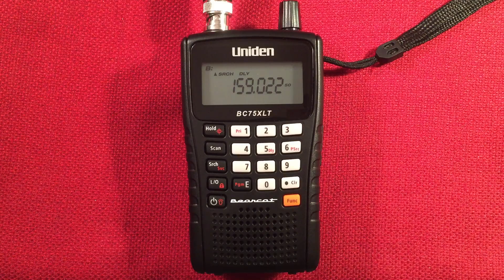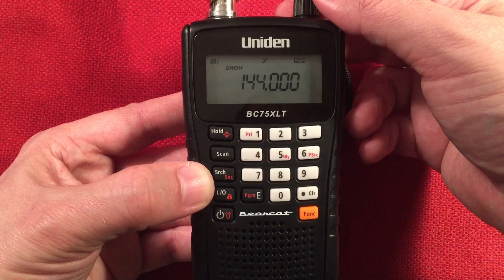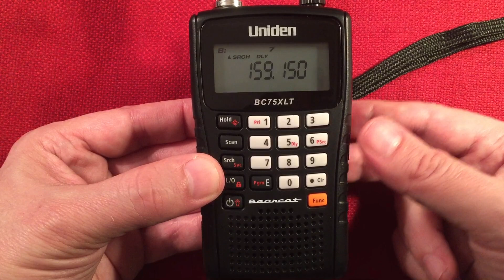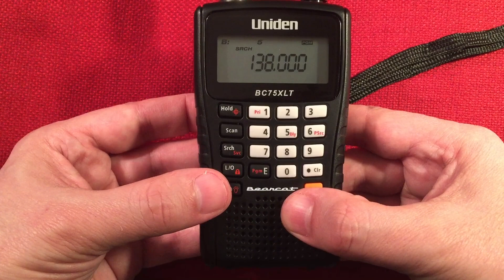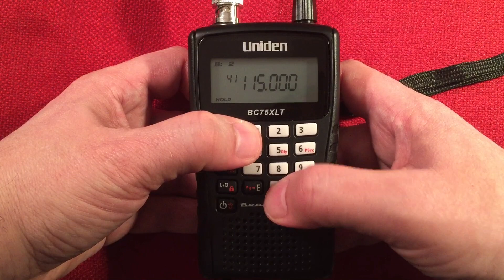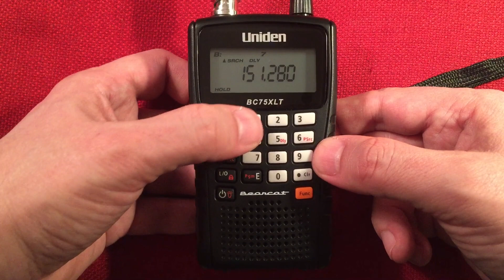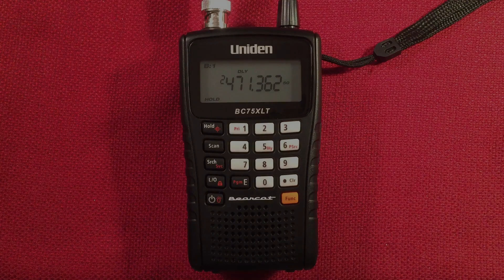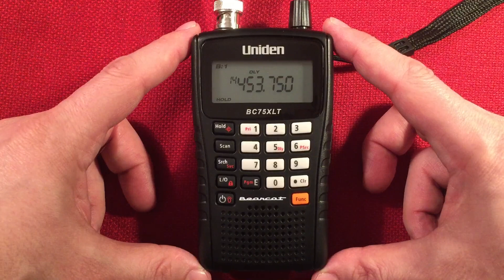How to Program Custom Search | Uniden Bearcat BC75XLT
Find that frequency fast with the Uniden Bearcat BC75XLT portable scanner.  In this video I demonstrate how to program custom search banks on the radio.  How to perform a quick search is also shown. *The new Bearcat SR30C adds 200 more channels and a new design. Updated 9-2020.

▶ The Updated Bearcat SR30C at Amazon USA
▶ The Uniden Bearcat BC75XLT at Amazon USA
▶ The Uniden Bearcat BC75XLT at Amazon CA

▶ The Uniden Bearcat BC75XLT at eBay USA

A fine scanner for the person just getting started into the hobby, and for those returning to it.

Arnold Alt
Rita B